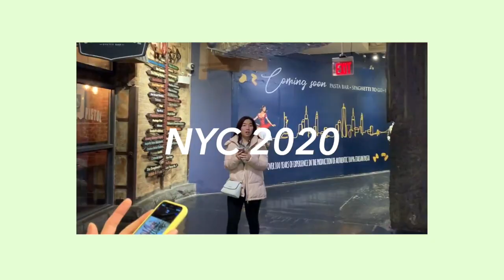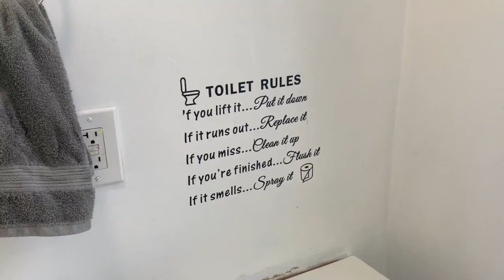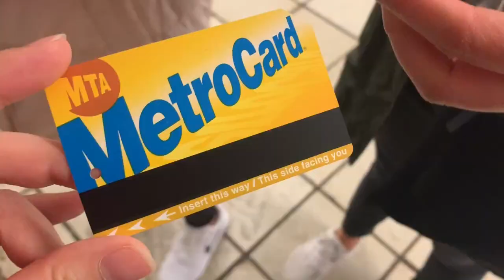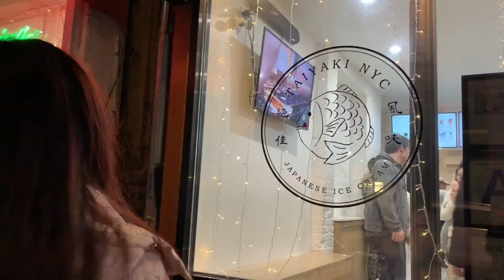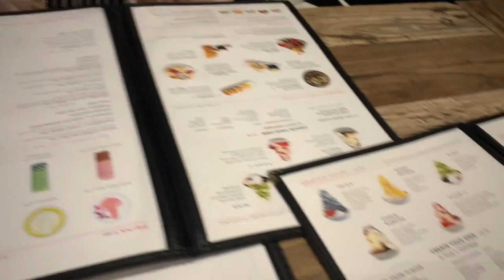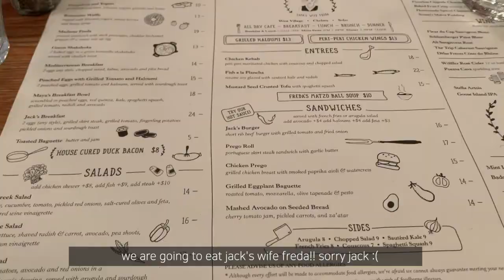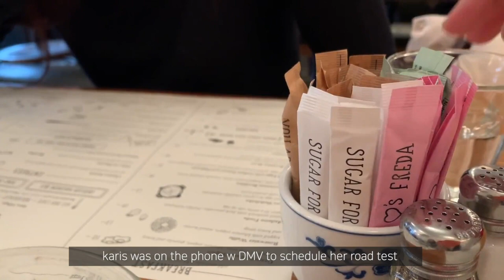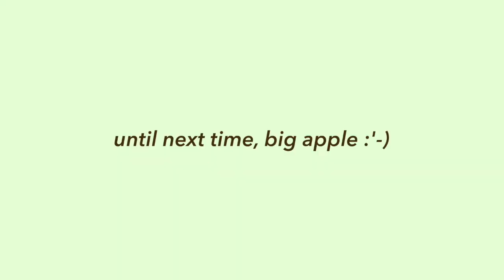nyc vlog winter break 2020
united blood sisters x NYC yeeee